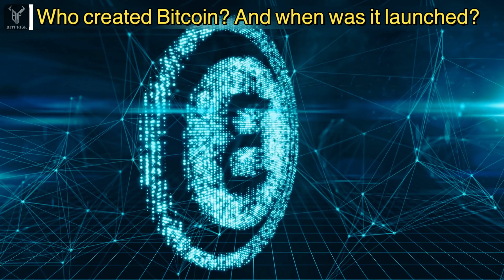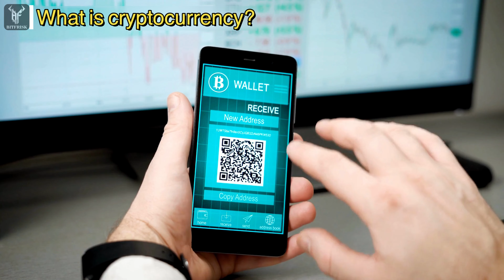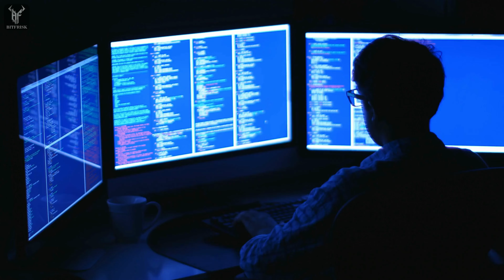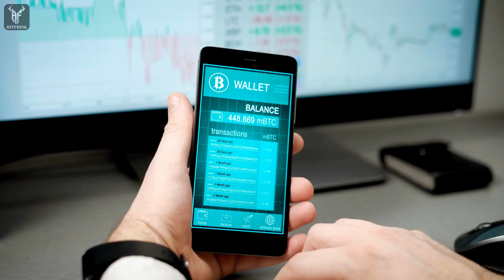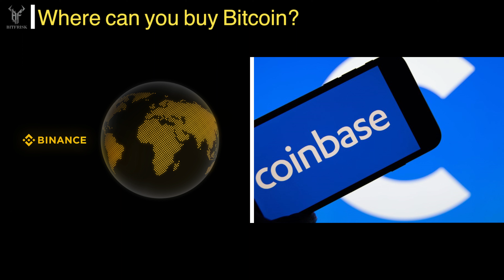Frequently asked questions about cryptocurrency!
Most asked questions about cryptocurrency: (0:00)
1. Who created Bitcoin? And when was it launched? (0:21)
2. What is cryptocurrency? (0:48)
3. How many cryptocurrencies are there? (1:47)
4. What is bitcoin mining? (2:02)
5. Who controls Bitcoin’s software? (2:38)
6. What is the main difference between bitcoin and NFTs? (2:54)
7. Is cryptocurrency traceable? (3:18)
8. What is a crypto wallet? (3:33)
9. Where can you buy Bitcoin? (3:59)
10. What is blockchain? (4:22)